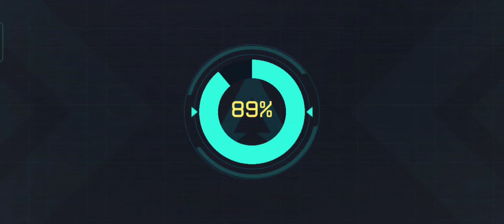Apex Legends Mobile battle royale shooting Game ll Battle Royale Game ll Android ll Gameplay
Apex Legends Mobile is a strategy battle royale shooter Game ll Battle Royale Game ll Gameplay

Apex Legends Mobile is a strategy battle royale shooter game that features Legendary character-based gameplay, best-in-class squad battles, and fast-paced combat that cemented the game’s place as one of the top shooters, all in a mobile package.

Multiplayer gameplay allows players to join forces with two friends and compete with other mobile players. Combine each Legend's unique skills to master team roles, synergize plays, and dominate the Apex Legends Games.

 simulation gameplay,
 driving
craft
repair
clean
 funny
adventure
 ujjwal
techno gamerz

BeastBoyShub
bbs
 hindi gamer
gta v bbs
beastboyshub GTA v
GTA hindi gameplay
beastboyshub hindi gamer
 bbs hindi gameplay
 Beastboyshub gta v part 11
 bbs part 10 gta
 gta gameplay hindi
 gta rp
gta gameplay hinid gamer bbs
 GTA V part 11 bbs
 beastboyshub GTA V story all part
 dbz trunks the warrior of hope
dbz kakarot game
 dbz kakarot beastboyshub trunks
bbs dbz latest
 dbz bbs trunks part 2
 dbz bbs android 18
 dbz bbs dlc part 2

teardown
 gameplay
minecraft
gta5
 destruction
cars
 monster
jump
blast
 high graphics
 funny, action
simulator
ujjwal techno gamerz
ice scream 6 ice scream gameplay horror escape funny ujjwal techno gamerz

OTHER INQUIRIE KE LIYE MUJHE CONTACT KARE :-